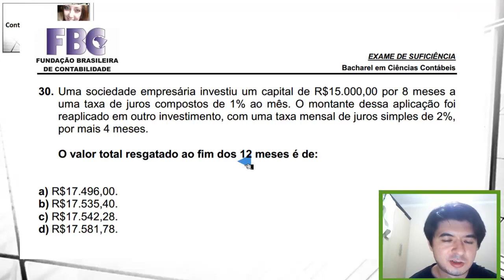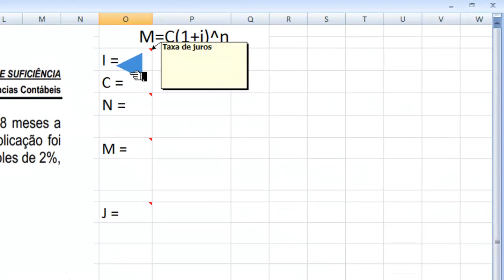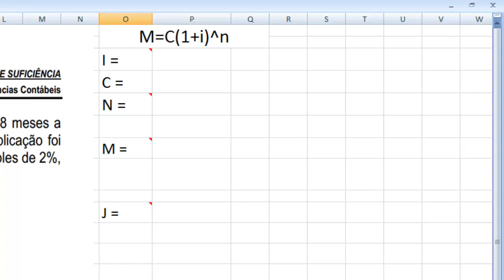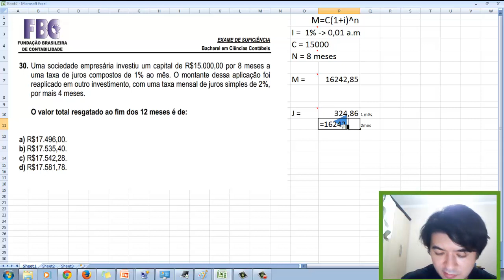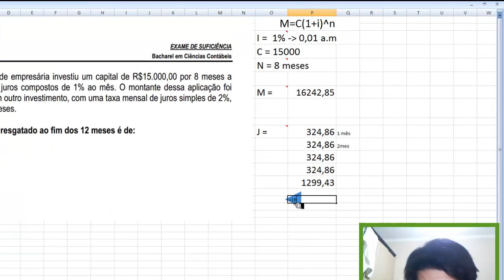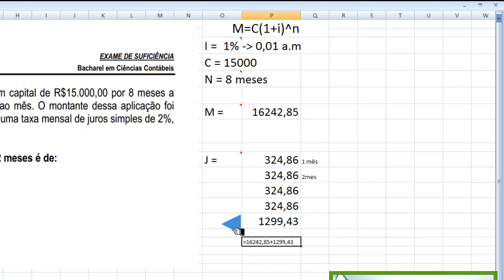EXAME DE SUFICIÊNCIA Bacharel 2014 prova 1 Questão 30 - Juros compostos e Juros Simples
30. Uma sociedade empresária investiu um capital de R$15.000,00 por 8 meses a
uma taxa de juros compostos de 1% ao mês. O montante dessa aplicação foi
reaplicado em outro investimento, com uma taxa mensal de juros simples de 2%,
por mais 4 meses.

O valor total resgatado ao fim dos 12 meses é de:

a) R$17.496,00.
b) R$17.535,40.
c) R$17.542,28.
d) R$17.581,78.

GABARITO C